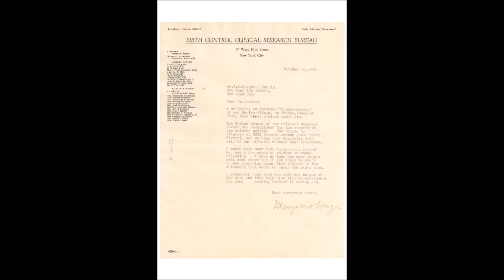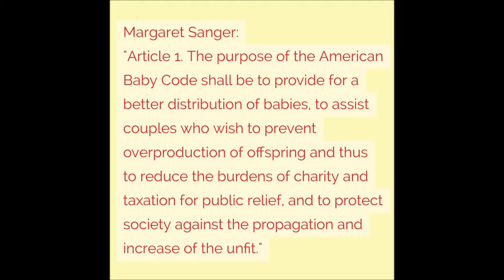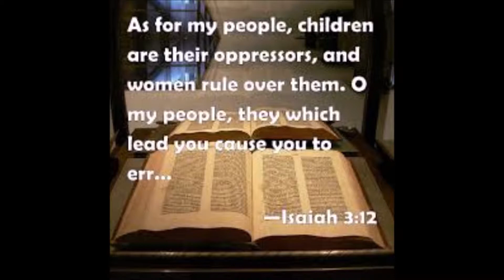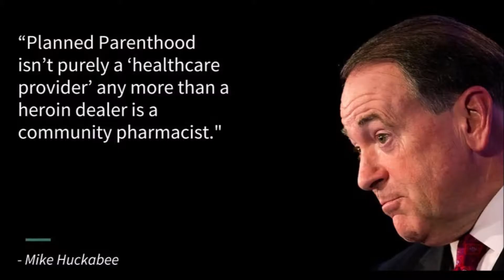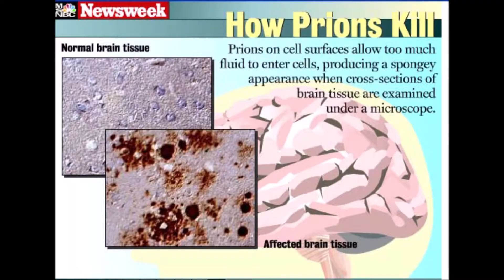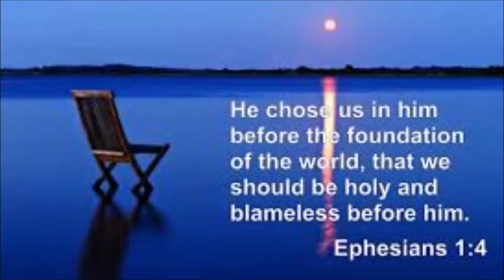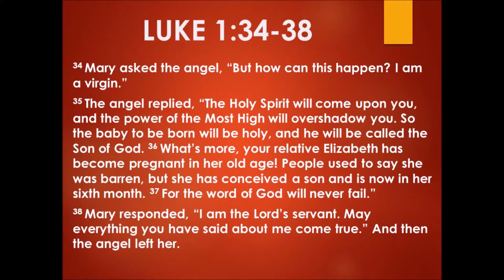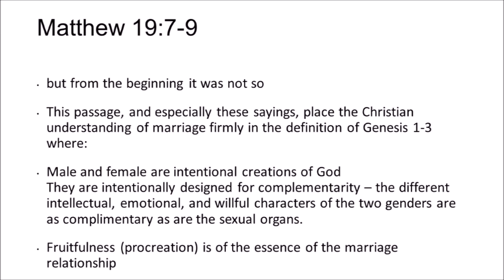Abortion , Motherhood and Planned Parenthood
Letter Specifically Discussing a fear of a Black America

News Article Discussing Mercy Killings in 1938 by Sanger

Margaret Sanger, " [Sterilization] ," [Feb 1951] .

Planned Parenthood, Fetal Tissue Procurement FBI, Justice Dept.

42 U.S. Code § 289g–2 - Prohibitions regarding human fetal tissue

SEC Report on Pepsi Flavors and Purchasing  of Fetal Tissue